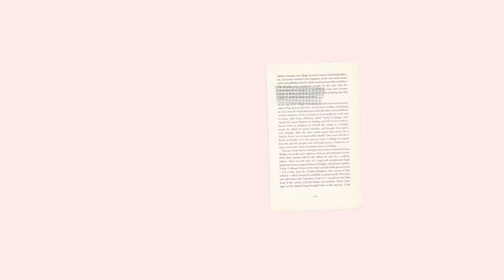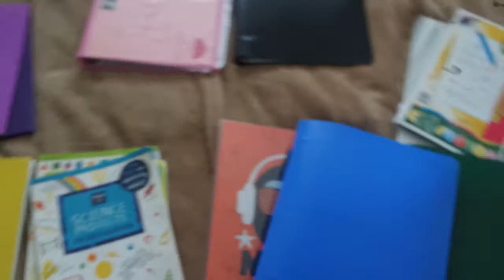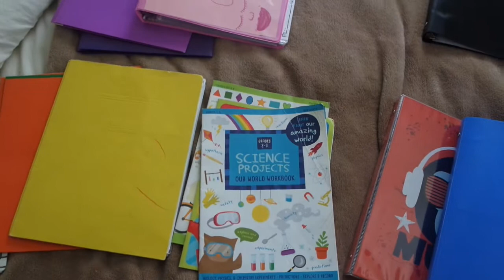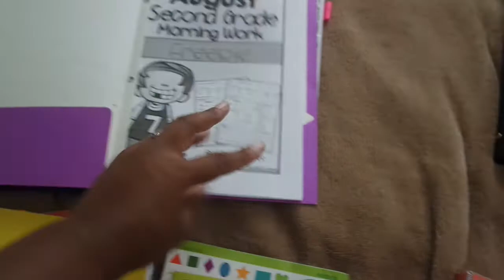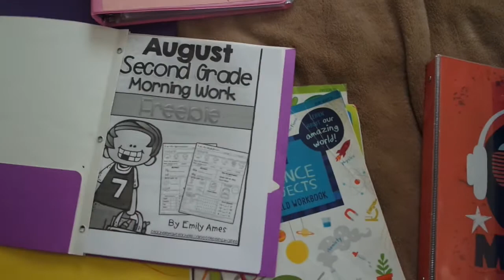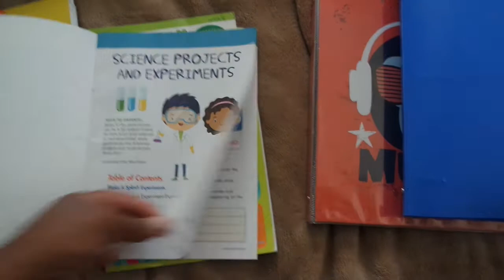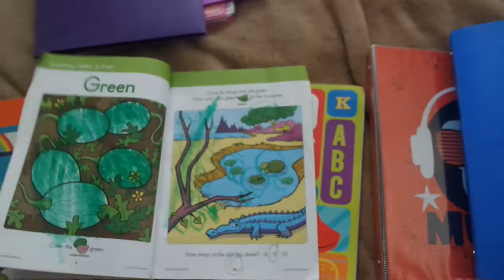Homeschooling so far! Stay at home mom ramble... // Just Us Jenkins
I am Jamillah a stay at home mom documenting my journey as a mother, and wife. Welcome to Just Us Jenkins! Come on our journey with me!

JFam Bam